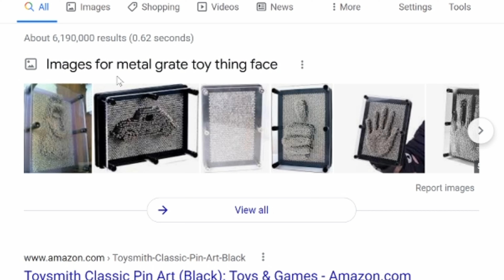Try Not To Laugh But With Harmonica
I had to walk into guitar center and say to the guy at the register with a completely straight face, "hey you guys got harmonicas?"
Do not let this video flop please.